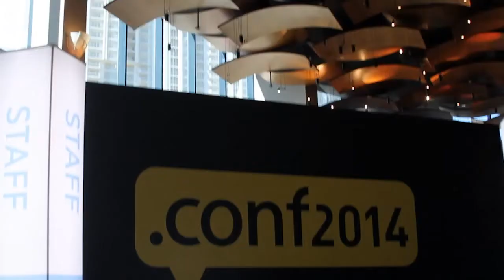Mark Debney, bSkyb | Splunk .conf2014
Mark Debney, bSkyb, at Splunk.conf 2014 with John Furrier and Jeff Kelly

Security is becoming “a harder and harder battle to fight,” said Mark Debney, Principal Engineer, DevOps, at British Sky Broadcasting group plc. bSkyb, Debney shared, uses Splunk Inc. products to scale their security tools and improve their chances of fending off a security breach. Splunk is particularly useful when searching for what Debney described as “slow-burn attacks” that “hide really well” within a system.

Even with Splunk, Debney explained, bSkyb works against security threats in something of a slow-motion fencing match: a counter attack may only works until aggressors figure out their next move.

To adapt to the never-ending onslaught of security threats, Debney said that bSkyb has a dedicated team well stocked with resources and time. Before adding Splunk to their arsenal, Debney said the team spend a lot for time “writing the application” that was intended to keep the company safe — they were “spending more time scaling than fighting the security attack.” Splunk enables the security team to automate a number of real time threat identification rules. Automating capabilities are particularly useful because bSkyb collects security data from a variety of devices, but Debney added that team members frequently review perceived threats to compensate for situations that technology may not consider.